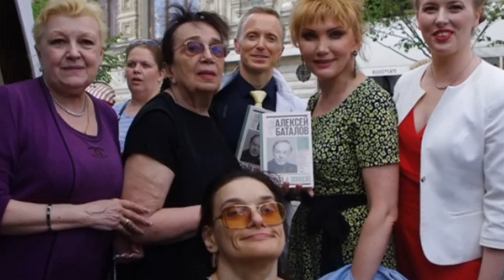Главный позор вдовы Баталова! Дрожжина и Цивин рассказали о нем! Как же так можно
Вдову народного артиста вызывали в прокуратуру, а домой приезжал следователь
Расследование уголовного дела о мошенничестве с имуществом вдовы и дочери Алексея Баталова продолжается. К ним домой приезжал следователь. Как и раньше они отказались от очной ставки с Михаилом Цивиным и Натальей Дрожжиной, которых обвиняют в мошенничестве.
Алексе́й Влади́мирович Бата́лов (20 ноября 1928, Владимир, СССР — 15 июня 2017, Москва, Россия) — советский и российский актёр театра и кино, кинорежиссёр, сценарист, педагог, мастер художественного слова (чтец) и общественный деятель. Герой Социалистического Труда (1989), народный артист СССР (1976)
Старшая двоюродная сестра — Светлана Баталова (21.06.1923—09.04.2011), актриса театра и кино.
Младший единоутробный брат — Михаил Ардов (род. 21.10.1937), писатель, публицист и мемуарист, клирик неканонической Российской православной автономной церкви, протоиерей, настоятель московского храма св. Царственных мучеников и Новомучеников и Исповедников Российских на Головинском кладбище, благочинный Московского благочиния РПАЦ, до 1993 года был священником Русской православной церкви, служил в Ярославской и Московской епархиях.
Младший единоутробный брат — Борис Ардов (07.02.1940—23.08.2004), актёр театра и кино, режиссёр и художник-постановщик мультипликационных фильмов.
Первый брак (1948—1958) — Ирина Константиновна Ротова (1931—2007), дочь художника Константина Ротова —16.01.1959) и детской писательницы Екатерины Борисовой —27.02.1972); приёмная дочь (с 1940 года) сценариста, историка литературы, театрального и кинокритика Николая Коварского (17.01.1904—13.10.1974).
Дочь — Надежда Алексеевна Баталова (род. 1955), окончила институт иностранных языков, переводчик.
Внучка — Екатерина Смирнова (Баталова) (род. 1978), окончила экономический факультет, экономист.
Второй брак (1963—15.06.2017) — Гитана Леонтенко (род. 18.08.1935), потомственная артистка цирка, танцовщица на лошади, цыганка по национальности.
Дочь — Гитана-Мария Алексеевна Баталова (род. 1968), с рождения страдает ДЦП, окончила сценарный факультет ВГИКа, стала литератором, пишет сценарии, выпустила книгу, является членом Союза писателей и Союза кинематографистов России.
Иронично называл себя «человеком неандерсталинской эпохи»[7], считая Сталина «бандитом»[8] и «убийцей»[9], так как во время его правления были репрессированы ближайшие родственники Баталова[10]. В советское время не состоял в партии, так как «то государство терпеть не мог и понимал, что это [КПСС] собрание злодеев и убийц»[11] хотя государственные награды и звания принимал. Отказался подписывать письмо о поддержке ввода советских войск в Чехословакию[8], читать «Малую землю» Брежнева по радио[10], играть Ленина[12].

11 марта 2014 года подписал Коллективное обращение к российской общественности деятелей культуры России в поддержку позиции Президента по Украине и Крыму. В интервью изданию «Вечерняя Москва» свою поддержку присоединения Крыма к России объяснил тем, что «это абсолютно разумно, потому что сроду так и было. Это очень нужный кусочек родной земли, драгоценно нужный!  И спасибо за это одному человеку, которому мы обязаны этим — он абсолютный молодец. И главное — что это правда, потому что люди-то там всё равно всегда были наши. Я всеми руками тоже хлопаю и машу и кричу — это замечательно
Алексей Баталов родился 20 ноября 1928 года во Владимире в театральной семье. С пятилетнего возраста рос в семье писателя В. Е. Ардова. Впервые вышел на сцену во время войны в эвакуации в Бугульме, где его мать — актриса Нина Ольшевская — организовала свой театр. В 1950 году в Москве окончил Школу-студию МХАТ имени В. И. Немировича-Данченко при МХАТ СССР им. М. Горького (мастерская С. К. Блинникова и В. Я. Станицына).

С 1950 года — актёр Центрального театра Советской Армии, где проходил срочную службу в Советской армии. В 1953—1956 годах играл на сцене МХАТа, в 1957—1975 годах — актёр и режиссёр киностудии «Ленфильм» (Ленинград, ныне Санкт-Петербург). В 1944 году дебютировал в кино, снявшись в эпизодической роли в фильме Л. О. Арнштама «Зоя».